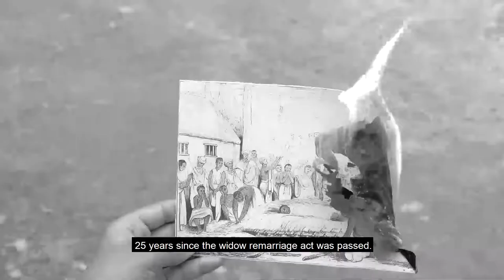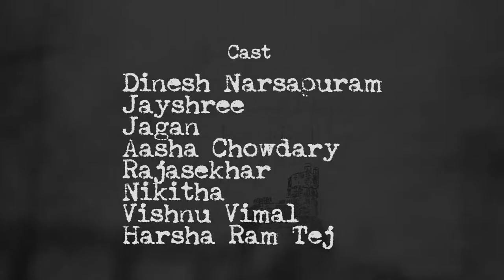Musings Of Veeresalingam (Spoken Word Tribute)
This film is a spoken word tribute to Kandukuri Veeresalingam Pantulu who was a social reformer and writer. He is considered as the father of the Telugu Renaissance movement. He was one of the early social reformers who encouraged the education of women and the remarriage of widows (which was not supported by society during his time). He also fought against child marriage and the dowry system.

This film was made in 50 hours at India Film Project 50 Hours Filmmaking Challenge.

Written & Directed by Avinash Pothu
Cinematography by Abhijit Sunil Kalisetti
Edited by Shivakumar Butti
Voice Over by Vishnu Vimal

Cast :
Dinesh Narsapuram
Jayshree
Jagan
Aasha Chowdary
Rajashekhar
Nikitha
Vishnu Vimal
Harsha Ram Tej